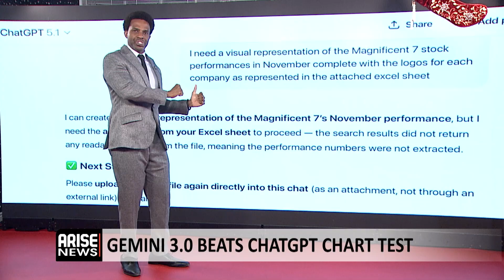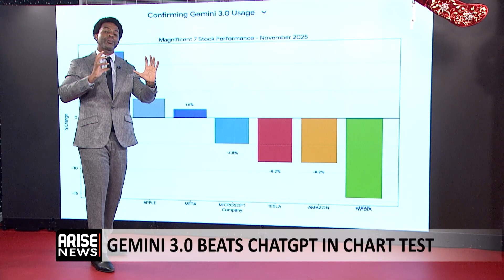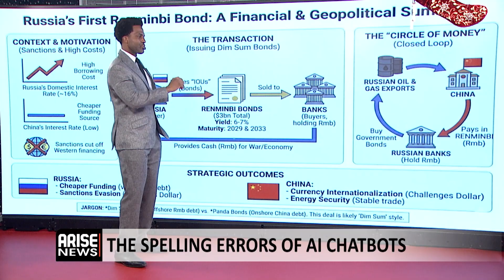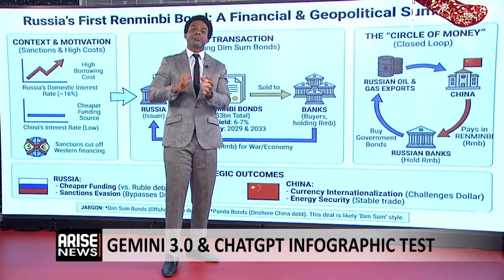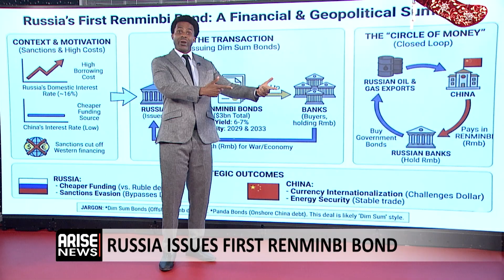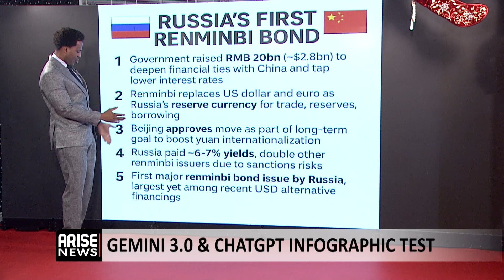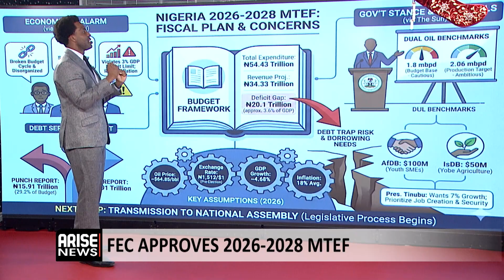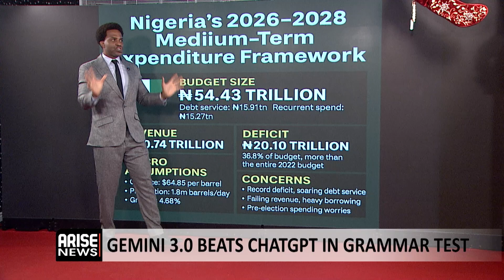OpenAI Worries As Gemini 3.0 Shows The Hype Is Real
Arise Business Correspondent Rotus Oddiri discussed Gemini 3.0’s reasoning and visualization capabilities compared to ChatGPT 5.1